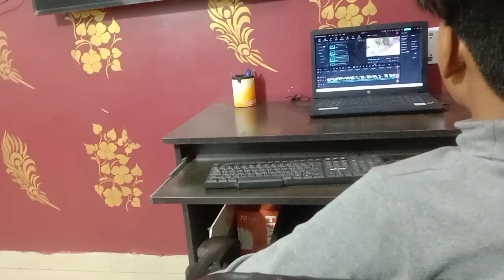LAPTOP SE EDITING KARI || @SadhnaRatlamVlogs/ vlogs / #64